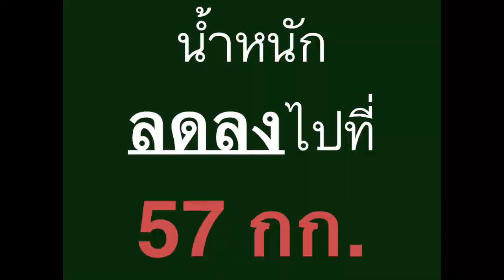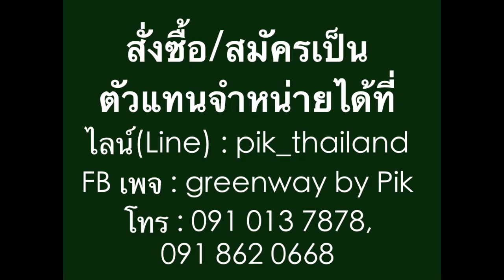greenway กรีนเวย์ ผลิตภ้ณฑ์ที่คุณผู้หญิงและคุณแม่หลังคลอดเลือกใช้มากที่สุดค่ะ